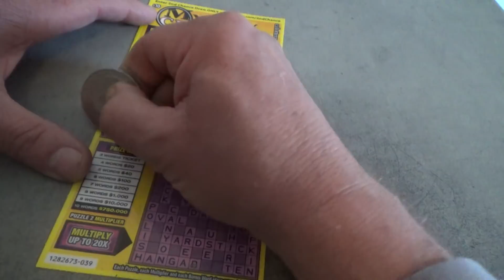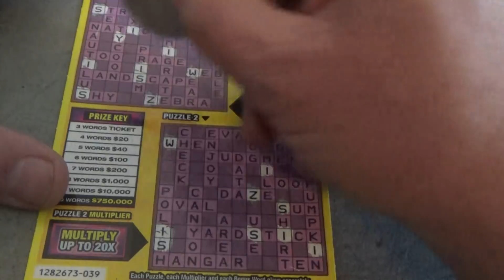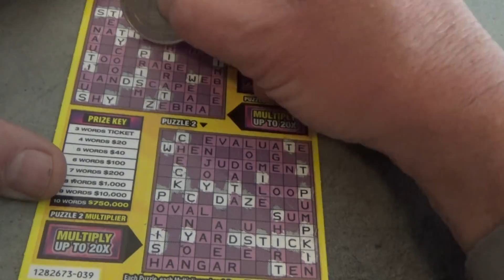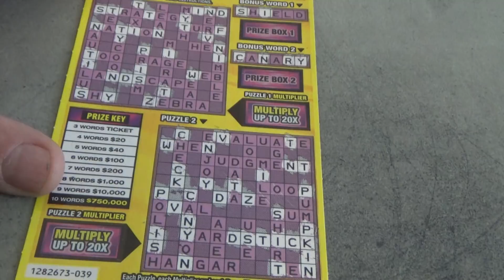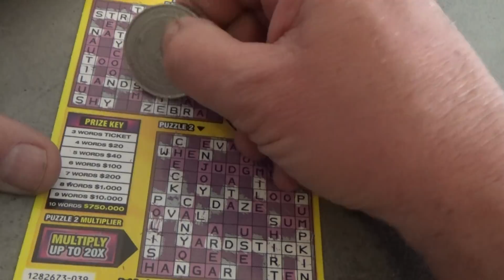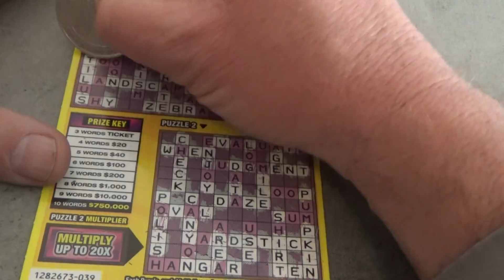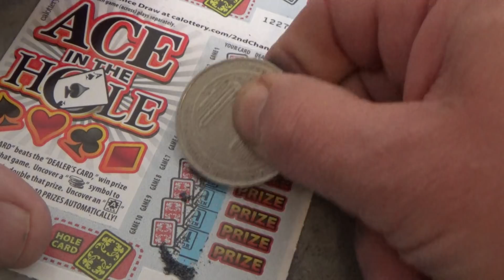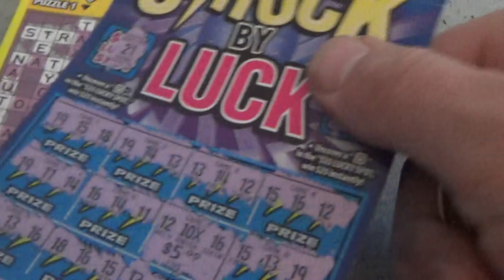174 Lottery Scratch Off Tickets From Nevada Arcade Channel & Yoshi